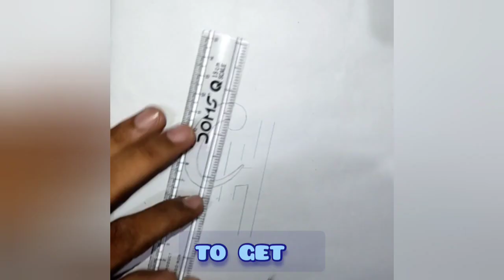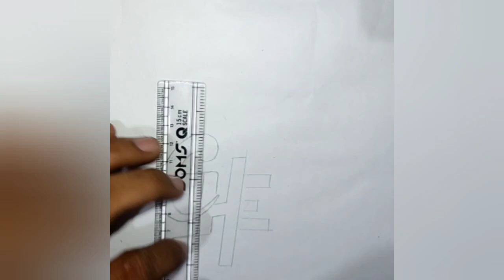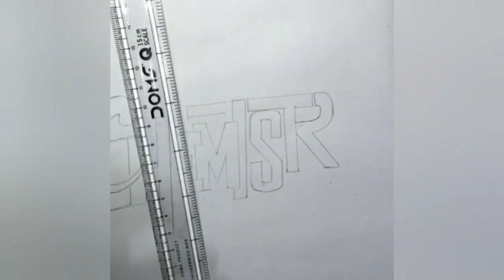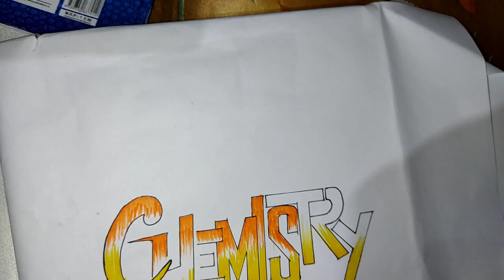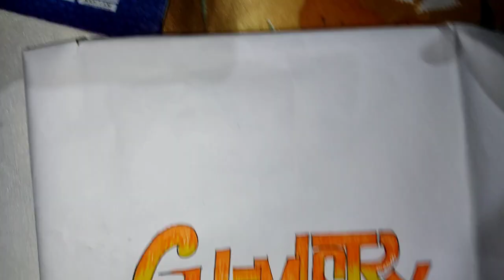vlog 11 name and logo design.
It is vlog 11 in which the word chemistry has been design beautifully. it can be use in project file of class 10 and 12 . student can beautify their exam file using this kinds of calligraphy.